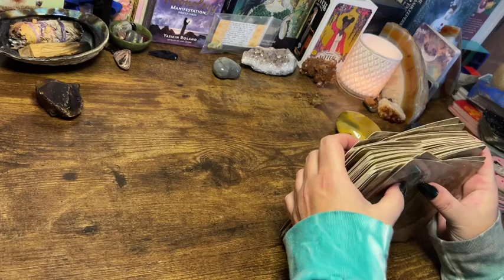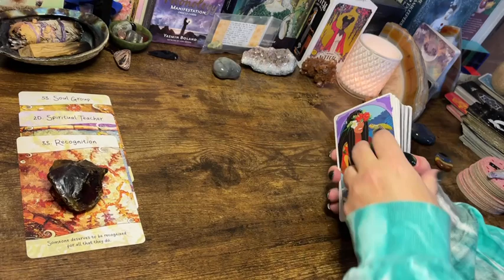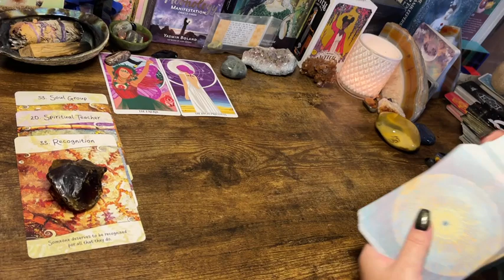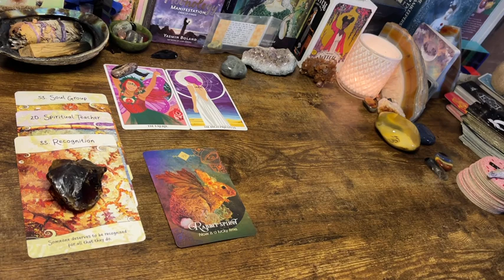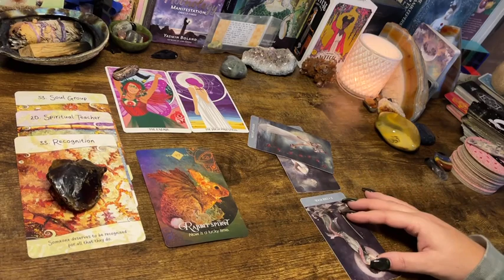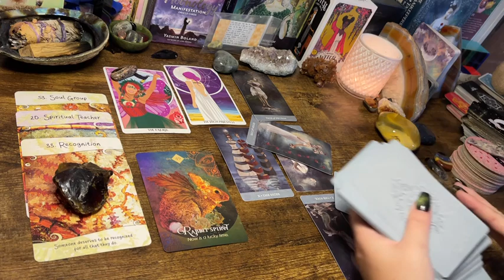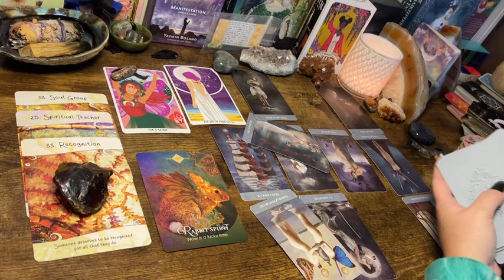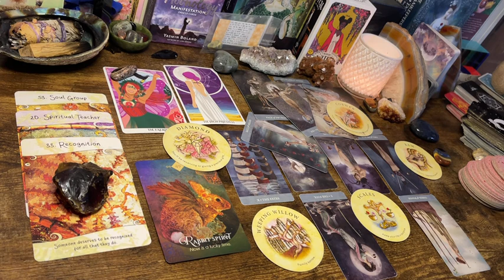CANCER ♋️ “NOW IS A LUCKY TIME; GETTING DESERVED RECOGNITION!!!” NEXT 48HRS TAROT NOVEMBER 2021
Next 48hrs today readings & more ;)

Affirmators

Tea Leaves

Archangel Deck

Classic tarot